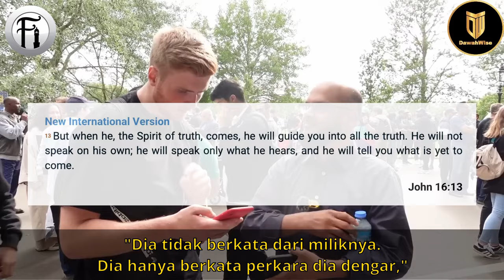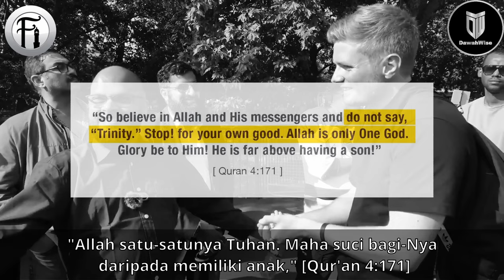Bukti Kristian Imani Gereja Secara Membuta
Bro Hashim berdialog dengan seorang Kristian tentang ajaran Jesus dan ajaran Gereja yang bertentangan. Lihat bagaimana Bro Hashim membentangkan buktinya sehingga Kristian ini hanya mampu tersenyum.